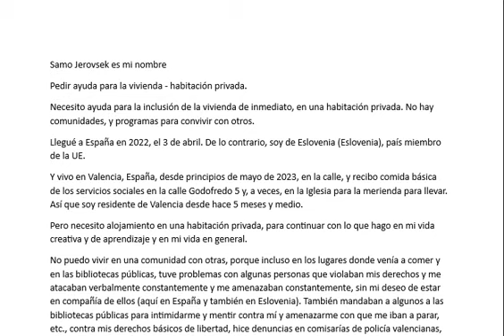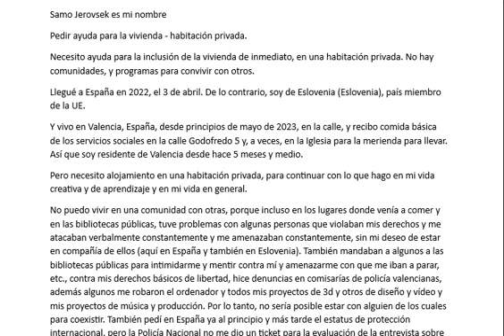My email letter to Valencia Adjutament Asking for help with housing, with desribing few problems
Reason to publish this and similar is to keep public evidence of what I was asking authorities.